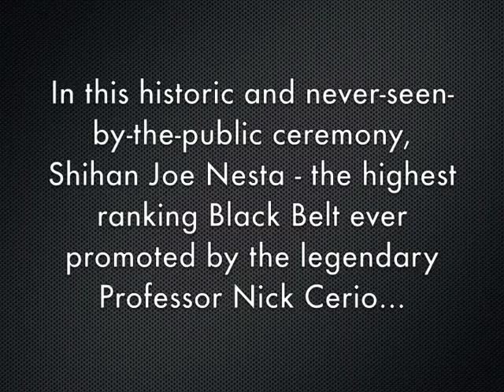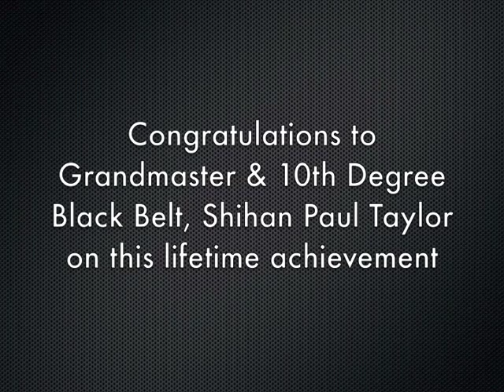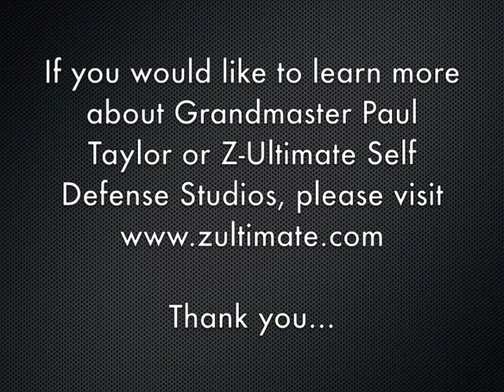Judan rank awarded with Grandmaster title.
Nick Cerio
Fred Villari
Charles Materra
Paul Taylor